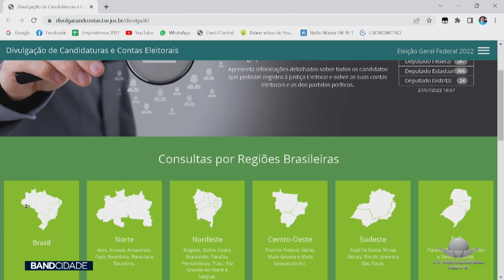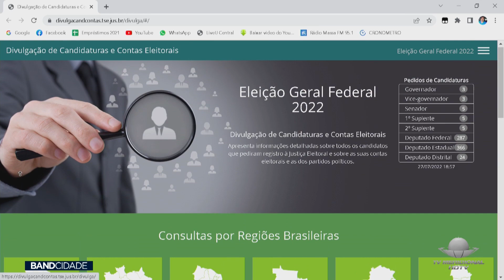Tv Meridional Band | ELEIÇÕES 2022: TRE RO recebe primeiro pedido de registro de candidatura